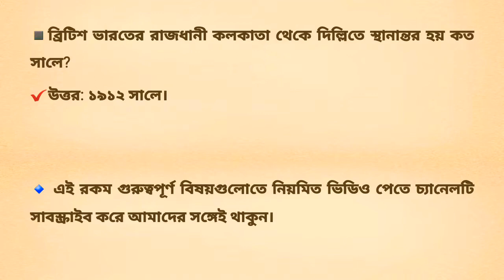ব্রিটিশ আমলে বঙ্গভঙ্গ ও স্বদেশি আন্দোলন এবং গুরুত্বপূর্ণ সাধারণ জ্ঞান।